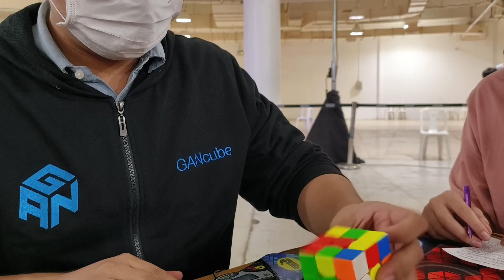12.79 Official 3x3 One-handed Winning average! (12.13 without +2) [Bangkok Cube Day Winter 2023]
My hands were freezing, so not the best result.

Cube used: GAN 12 Maglev Frosted